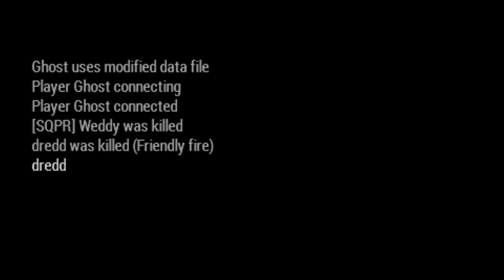Destroying BLUFOR as OPFOR in Arma3 BMR Insurgency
Playing Arma3 BMR Insurgency as OPFOR.